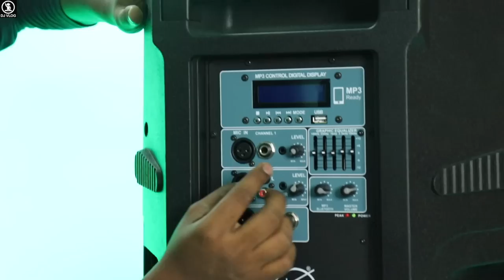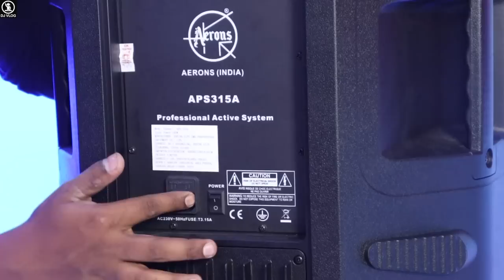400w का Active Monitor//Amplifier की जरुरत नहीं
I hope you like this video please share with you friends and family also subscribe this channel for more videos and i will see you in the next video thank you.

Aerons India PVT.LTD
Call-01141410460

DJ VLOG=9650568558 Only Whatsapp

-Price=18000
-Model=Aerons APS315A
-Frequency Response:45hz-20khz
-Speaker Voice Coil=3inch
-Hf Driver Voice Coil=1.75inch
-Power=400W RMS
-Sensitivity=97db
-SPL=119db to 125db max
-Slew Rate=20v to 22v(This number Find By Dj Vlog)